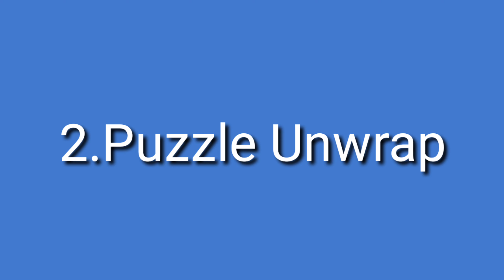Fun ways to help your toddler learn alphabets/Find & Match Activities....for toddlers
Need something fun to do with your toddler?

3Fun ways to learn alphabets for your toddler. try these fun ways to keep your toddler busy...in a day..

SENSORY BINS:

Try sensory bins with Rice and Water.

WHAT U NEED FOR ALPHABETS SENSORY BINS:-

 Plastic Bin.

Rice/Water: If you want to mix it up you can add colors too.

Adding letters of the alphabet to the BIN provides fun sensory play while engaging FINE MOTOR SKILLS as kids dig and pour and sort.
Activities like these will focus on language skills, and help your child to practice letter recognition.

PUZZLE UNWRAP::-A fun toddler activity

Spatial awareness

Concentration

Toddlers learn so much from activities don’t need to be fancy to be fun and engaging for our kids.

Sometimes, it’s as easy as wrapping up puzzle pieces in tissue paper.